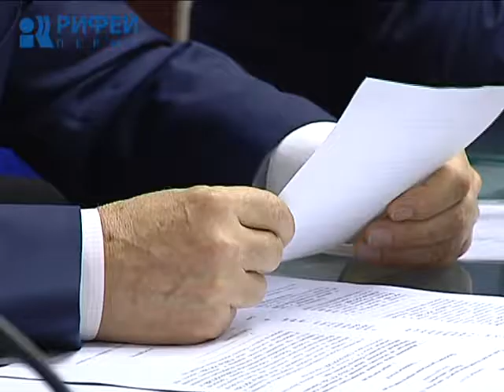Заседание регионального политсовета «Единая Россия»